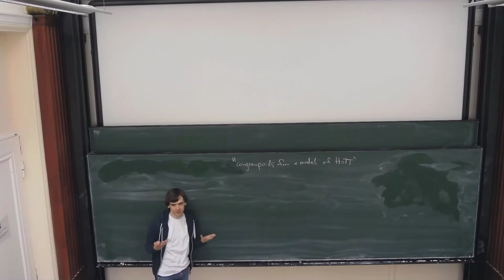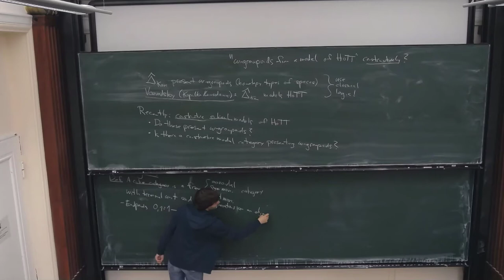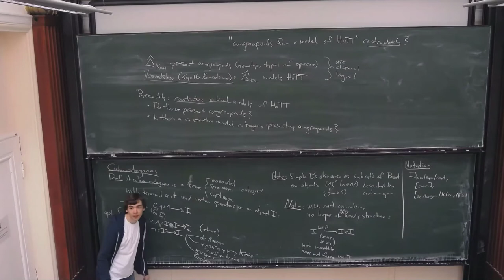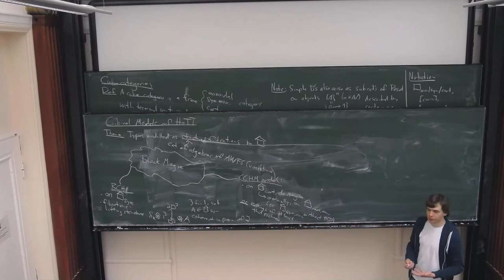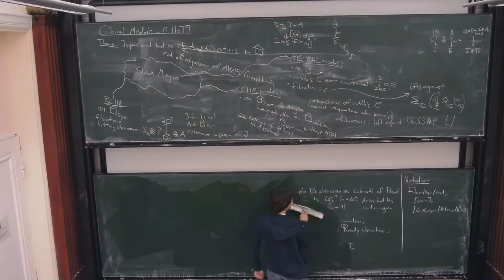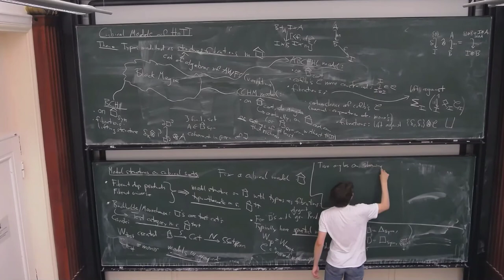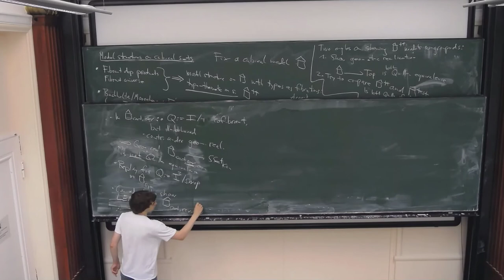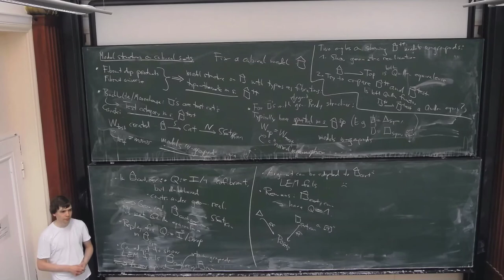Christian Sattler: Do cubical models of type theory also model homotopy types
The lecture was held within the framework of the Hausdorff Trimester Program: Types, Sets and Constructions.

Abstract:
I will give an alternative exposition of Kapulkin and Voevodsky's result about simplicial sets forming a subtopos of certain cubical sets I will also give a brief summary of my current state of knowledge on which cubical models do or do not model homotopy types.